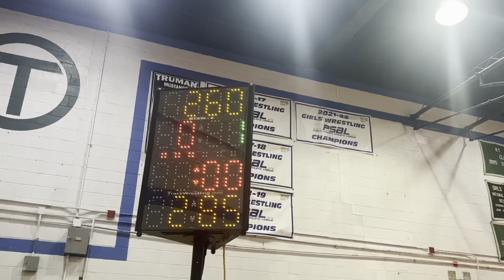Jermani Desir 285 Vs RKA (finals Jay Alvarez tournament)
Finals , high school wrestling , coach Jay , BTS , PSAL